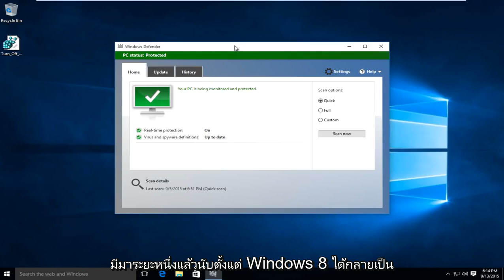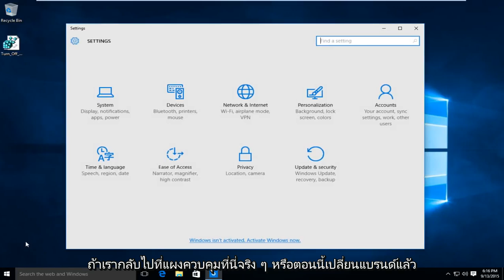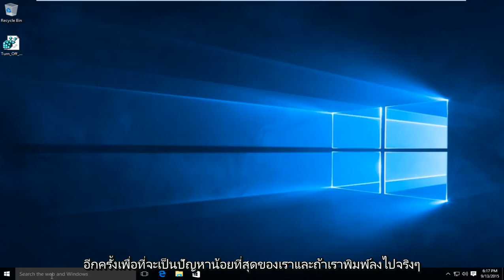วิธีเปิดและปิด Windows Defender Windows 10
วิธีเปิดหรือปิด Windows Defender Windows 10 หรือปิดใช้งาน Windows Defender Windows 10

บทช่วยสอนนี้ดำเนินการบนคอมพิวเตอร์ Windows 10 สิ่งนี้จะใช้ได้กับผู้ผลิตคอมพิวเตอร์รายใหญ่ทั้งหมดที่ใช้ระบบปฏิบัติการ Windows 10 (Dell, HP, Acer, Asus, Toshiba, Lenovo, Samsung และอื่น ๆ )

Windows Defender ช่วยปกป้องพีซีของคุณจากมัลแวร์ (ซอฟต์แวร์ที่เป็นอันตราย) เช่นไวรัสสปายแวร์และซอฟต์แวร์อื่น ๆ ที่อาจไม่ต้องการ มัลแวร์สามารถติดพีซีของคุณโดยที่คุณไม่รู้ตัว: อาจติดตั้งเองจากข้อความอีเมลเมื่อคุณเชื่อมต่ออินเทอร์เน็ตหรือเมื่อคุณติดตั้งแอพบางตัวโดยใช้แฟลชไดรฟ์ USB ซีดีดีวีดีหรือสื่อแบบถอดได้อื่น ๆ มัลแวร์บางตัวสามารถตั้งโปรแกรมให้ทำงานในช่วงเวลาที่ไม่คาดคิดได้ไม่ใช่เฉพาะเมื่อติดตั้งเท่านั้น

Windows Defender มาพร้อมกับ Windows และช่วยป้องกันไม่ให้มัลแวร์ติดพีซีของคุณได้สองวิธี:
ให้การป้องกันแบบเรียลไทม์ Windows Defender จะแจ้งให้คุณทราบเมื่อมัลแวร์พยายามติดตั้งตัวเองหรือทำงานบนพีซีของคุณ นอกจากนี้ยังแจ้งให้คุณทราบเมื่อแอปพยายามเปลี่ยนการตั้งค่าที่สำคัญ
ให้ตัวเลือกการสแกนได้ตลอดเวลา Windows Defender จะสแกนพีซีของคุณโดยอัตโนมัติเพื่อหามัลแวร์ที่ติดตั้งเป็นประจำ แต่คุณยังสามารถเริ่มการสแกนได้ทุกเมื่อที่คุณต้องการ Windows Defender จะลบ (หรือกักบริเวณชั่วคราว) โดยอัตโนมัติทุกสิ่งที่ตรวจพบระหว่างการสแกน

ใน Windows 10 คุณสามารถปิดการป้องกันแบบเรียลไทม์ของ Windows Defender ได้ แต่จะเป็นเพียงชั่วคราวเท่านั้น Windows จะเปิดการป้องกันแบบเรียลไทม์โดยอัตโนมัติหากปิดชั่วขณะ

บทช่วยสอนนี้จะแสดงวิธีเปิดหรือปิด Windows Defender สำหรับผู้ใช้ทุกคนใน Windows 10 อย่างสมบูรณ์

คุณต้องลงชื่อเข้าใช้ในฐานะผู้ดูแลระบบจึงจะสามารถเปิดหรือปิด Windows Defender ได้

ข้อมูลเกี่ยวกับ Windows Defender:

สำหรับ Windows 10 Microsoft ได้ปรับปรุง Windows Defender และรวมเข้ากับ Microsoft System Center Endpoint Protection ซึ่งแตกต่างจาก Microsoft System Center 2012 R2 คือจะไม่มีไคลเอนต์ System Center Endpoint Protection เพื่อปรับใช้กับเครื่อง Windows 10 เนื่องจาก Windows Defender ติดตั้งไว้ในระบบปฏิบัติการและเปิดใช้งานตามค่าเริ่มต้น

นอกเหนือจากการปรับใช้ที่ง่ายขึ้นแล้ว Windows Defender ยังมีการปรับปรุงอีกหลายประการ การปรับปรุงที่สำคัญที่สุดสำหรับ Windows Defender ได้แก่ :

ใช้งานร่วมกับ Antimalware (ELAM) ในช่วงต้น หลังจาก Secure Boot ตรวจสอบแล้วว่าระบบปฏิบัติการโหลดนั้นเชื่อถือได้ ELAM สามารถเริ่มแอปพลิเคชันป้องกันมัลแวร์ที่ลงทะเบียนและลงนามก่อนส่วนประกอบของระบบปฏิบัติการอื่น ๆ Windows Defender เข้ากันได้กับ ELAM

บริบทท้องถิ่นสำหรับการตรวจจับและข้อมูลทางประสาทสัมผัสจากส่วนกลาง ซึ่งแตกต่างจากซอฟต์แวร์ป้องกันมัลแวร์ส่วนใหญ่และ Windows Defender เวอร์ชันก่อนหน้า Windows Defender ใน Windows 10 จะรายงานข้อมูลเพิ่มเติมเกี่ยวกับบริบทของภัยคุกคามที่ค้นพบ ข้อมูลนี้รวมถึงแหล่งที่มาของเนื้อหาที่มีภัยคุกคามตลอดจนการเคลื่อนไหวในอดีตของมัลแวร์ทั่วทั้งระบบ เมื่อการรวบรวมเสร็จสมบูรณ์ Windows Defender จะรายงานข้อมูลนี้ (เมื่อผู้ใช้เลือกที่จะเปิดใช้งานการป้องกันบนคลาวด์) และใช้เพื่อบรรเทาภัยคุกคามได้เร็วขึ้น

การรวมการควบคุมบัญชีผู้ใช้ (UAC) ขณะนี้ Windows Defender ได้รวมเข้ากับกลไก UAC ใน Windows 10 อย่างใกล้ชิดเมื่อใดก็ตามที่มีการร้องขอ UAC Windows Defender จะสแกนภัยคุกคามโดยอัตโนมัติก่อนที่จะแจ้งให้ผู้ใช้ทราบซึ่งจะช่วยป้องกันไม่ให้ผู้ใช้มอบสิทธิ์ที่สูงขึ้นให้กับมัลแวร์
การจัดการที่ง่ายขึ้น ใน Windows 10 คุณสามารถจัดการ Windows Defender ได้ง่ายขึ้นกว่าเดิมมาก จัดการการตั้งค่าผ่าน Group Policy, Intune หรือ Configuration Manager

เมื่อคุณติดตั้งโปรแกรมป้องกันไวรัสของ บริษัท อื่น (AV) โปรแกรมเหล่านี้อาจปิด Windows Defender โดยอัตโนมัติ ในกรณีนี้คุณอาจไม่สามารถเปิด Windows Defender ได้อีกจนกว่าโปรแกรม AV ของ บริษัท อื่นจะถูกปิดใช้งาน (ปิด) หรือถอนการติดตั้งทั้งหมด

บทช่วยสอนนี้จะใช้กับคอมพิวเตอร์แล็ปท็อปเดสก์ท็อปและแท็บเล็ตที่ใช้ระบบปฏิบัติการ Windows 10 (Home, Professional, Enterprise, Education) จากผู้ผลิตฮาร์ดแวร์ที่รองรับทั้งหมดเช่น Dell, HP, Acer, Asus, Toshiba, Lenovo และ Samsung) .